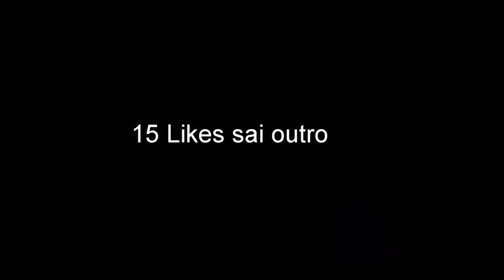FNaF Universe #4: visitei as duas pizzarias mais antigas e encontrei um animatronic!!